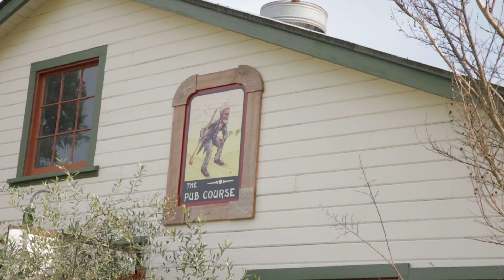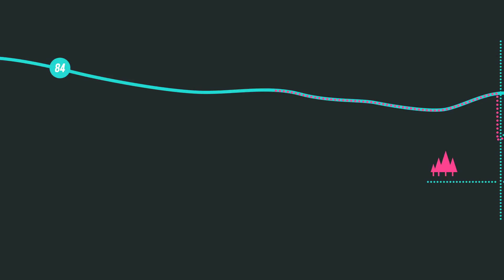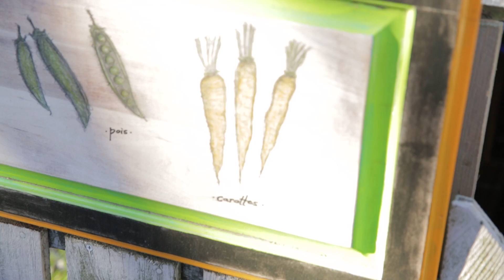Taste Buds: Portland — Featuring Morgan Stone Grether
Krissy and Jessica make their way up the West Coast and visit one of their very favorite cities, Portland! With a visit from their local bud Morgan Stone Grether, the gals enjoy some dreamy weather and show each other their favorite, hidden spots!

The Taste Buds kick things off in Portland at The Edgefield, a historic farm turned mini-resort that’s owned and operated by the beloved McMenamin brothers. Krissy and Jessica work their green thumbs in the Edgefield’s garden before heading over to Lodekka, a vintage shop inside of a double-decker bus from the 1960s. With the help of the shop’s adorable owner, Nicole, the two find cute, new duds to wear to dinner at Besaw’s, a restaurant that’s over 100 years old and still serving up fresh, organic favorites. There, they meet up with their local bud-in-taste, Morgan Stone Grether, and a few of his pals to round out a dreamy day in the Pacific Northwest.

Follow along with Taste Buds!

Created and Hosted by: Jessica Jardine & Krissy Wall
Co-Executive Producers: Jessica Jardine & Krissy Wall
Director: Nic Michaels
Executive Producer: Max Dionne
Supervising Producer: Leigh Myles
Production Manager: Caroline Watson
Editor: Rob Getzschman & Nic Michaels
Assistant Editor: Corey Bienert
GFX and Animation: Kolin Pope
Camera Operator: Duncan O’Bryan
Sound Mixer: Reed Harvey
PA: Emily Weck
Media Manager: Josh Westra
Stylist: Kiersten Stevens
Theme Song by: Ivan Rosebud
Special Thanks to: Sarah Smith @ Bank Robber Music, Alix Danielsen and Kristin Andolsen, Vanessa Holfert
Digital Agency: Collectively Inc.
Produced by: Small Potatoes Media